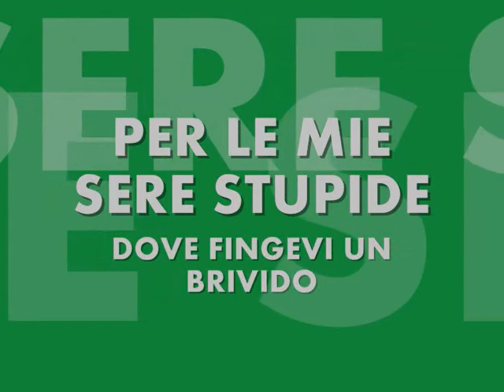HISTORIAS DE LA MELANCOLIA (RAGAZZA DI PERIFERIA)